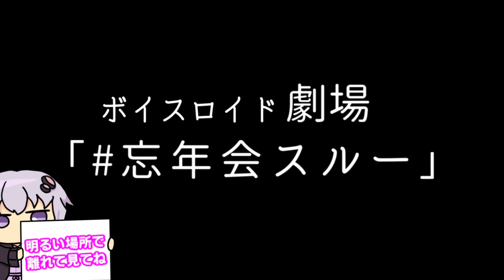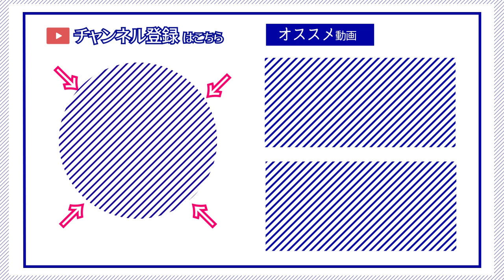【ゆかり先生劇場】ショートコント『忘年会スルー』（VOICEROID劇場）